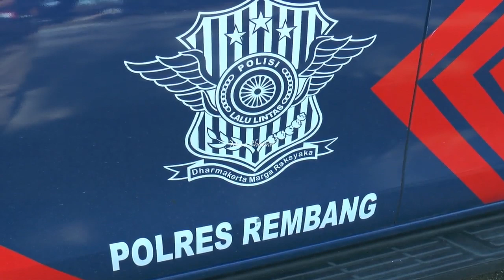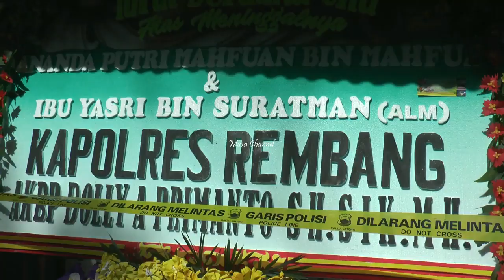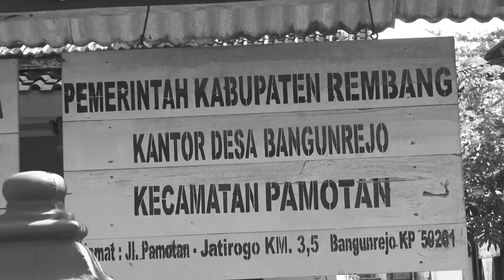JADI PERHATIAN MEDIA NASIONAL, PERISTIWA INI PEMBELAJARAN UNTUK KITA SEMUA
Rembang – Ada sebuah peristiwa di Desa Bangunrejo, Kecamatan Pamotan, Kabupaten Rembang, Senin malam (25 Mei 2020).

Semoga bisa membuat kita semua selalu berhati-hati. (Musyafa Musa).